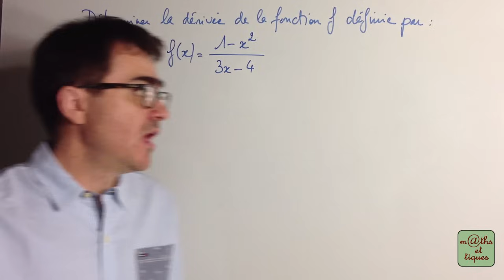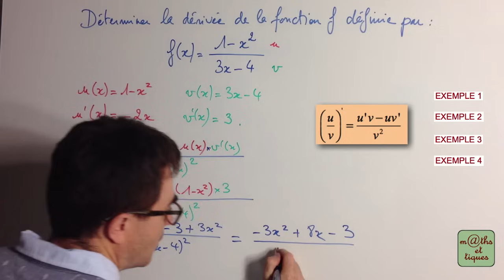Dériver une fonction (5) - Première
Dériver une fonction à l'aide des formules d'opérations sur les dérivées. 👍